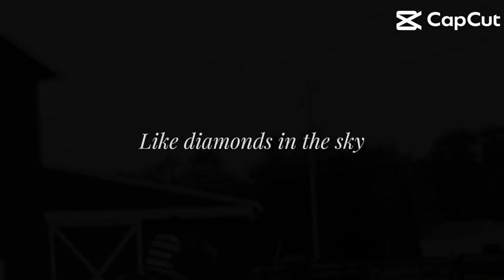Not my best work but I like it